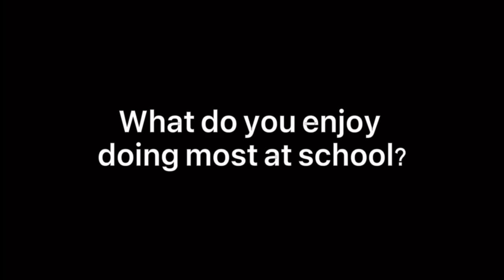What Have Marina Students Been Doing?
Catch up on what our students have been doing!